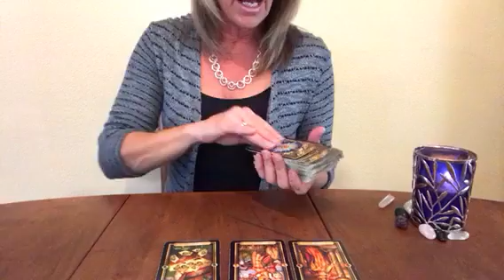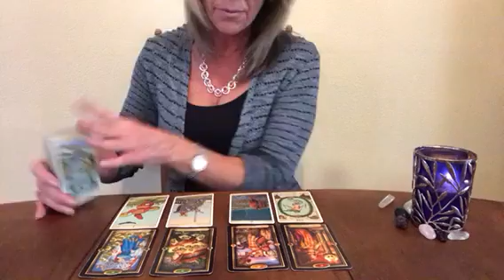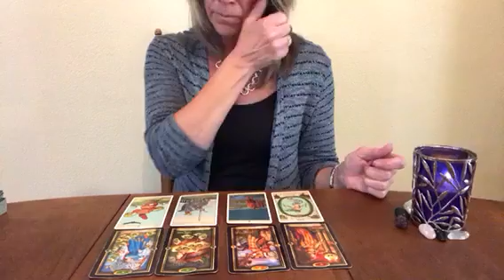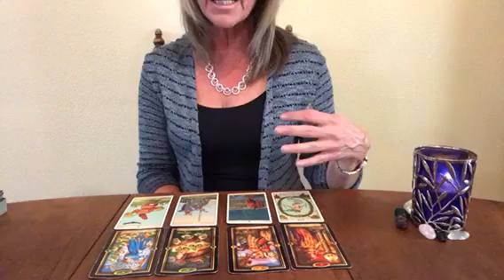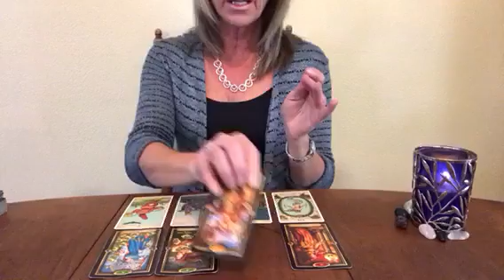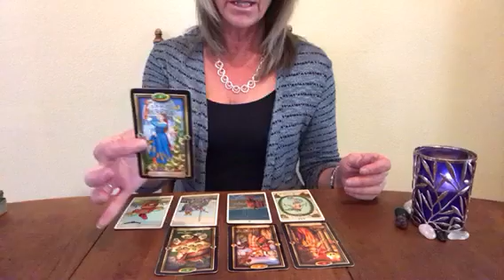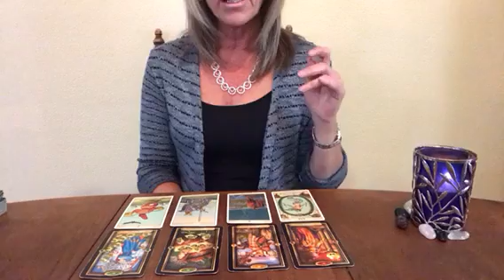Sagittarius December 2017 - They're Back With A Real Offer